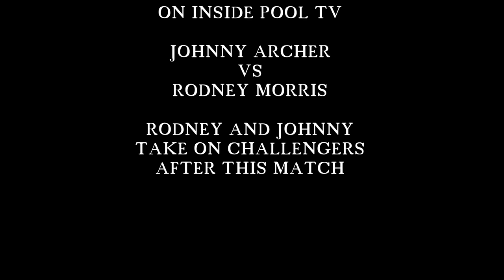Rocket & Scorpion Progressive Challenge Promo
The Rocket Rodney Morris & The Scorpion Johnny Archer Progressive Challenge is on 4-26-16